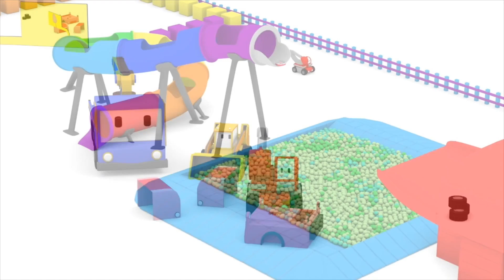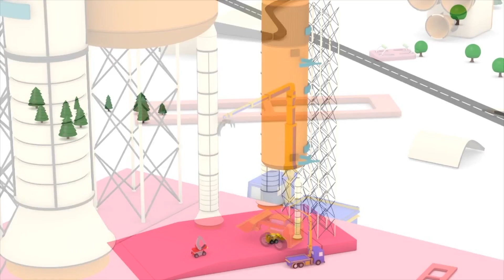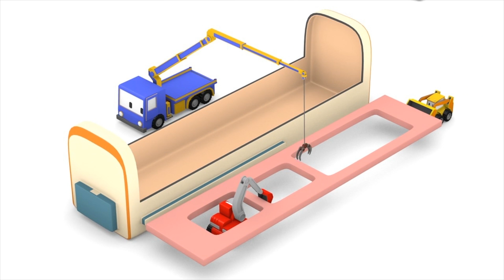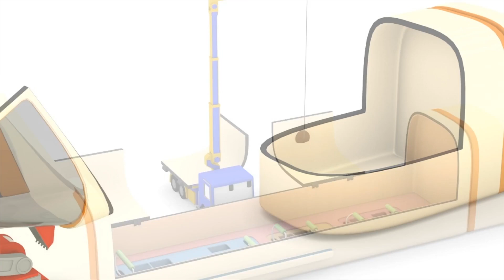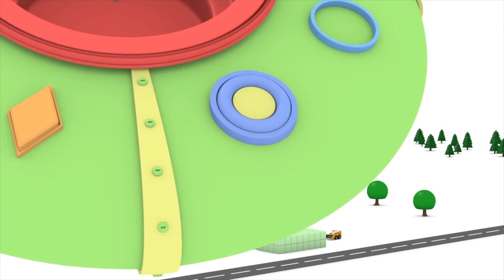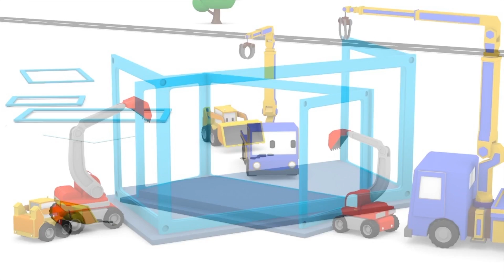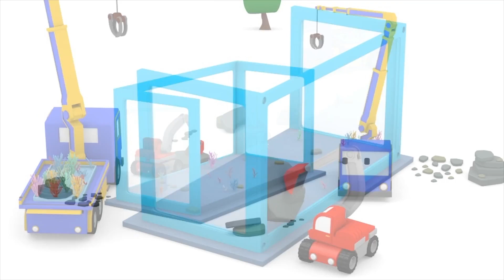솜사탕 트럭 - 타이니 트럭과 함께 배워요 👶 🚚 교육 만화 l Learn with Tiny Trucks - Educational Korean Cartoons for Kids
➢ 구독하시고 다이노 공룡, 작은 트럭들, 이탄 덤프트럭, 그리고 테드 기차와 함께 아이들의 숫자, 모양, 문자 와 색깔을 더 배우세요

다이노 공룡, 작은 트럭들, 이탄 덤프트럭, 그리고 테드 기차와 함께 색깔, 모양과 숫자를 배우세요.
트럭, 기차, 자동차, 몬스터 트럭, 쓰레기차, 견인차, 깜짝계란, 선물열기, 공, 그리고 장난감들과 함께 색깔, 모양과 숫자를 배우세요!
자동차와 장난감으로 배우는것이 더 쉽습니다.
이 교육만화를 보시고 모습, 모양, 색깔과 숫자를 아이들에게 가르치세요.

챨리 기중기, 빌리 불도저와 에드 굴삭기는 기발한 타이니 트럭들입니다. 이 작지만 영리한 건설장 트럭들이 재미있는 트럭들과 명소들을 조립합니다. 아이스크림 트럭, 거대한 미끄럼틀, 소방차들과 더 많이 있습니다. 타이니 트럭들과 함께 재미있게 놀고 배우세요.

알파벳, 숫자, 모양과 색깔을 배우기위해 아이들의 최근한 교육만화를 지켜보세요.